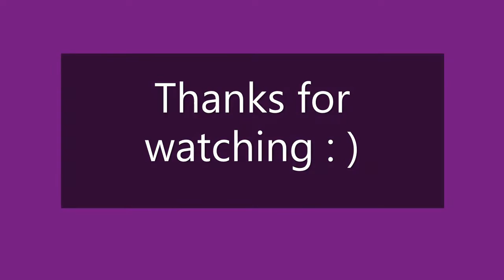Easy chicken fry |Crispy Fried Chicken recipe during Quarantine because of coronavirus in Urdu|Hindi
tasty and very crispy fried chicken. Do try this recipe at home ang give us your feedback